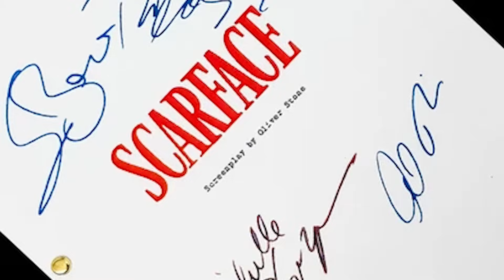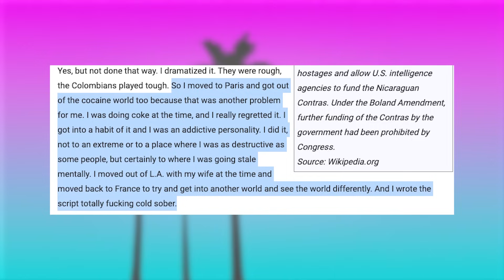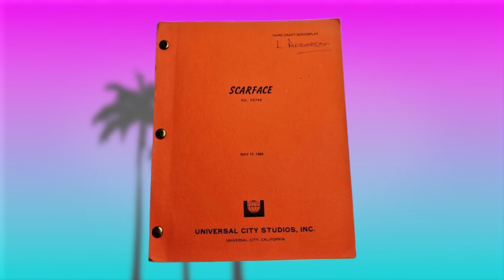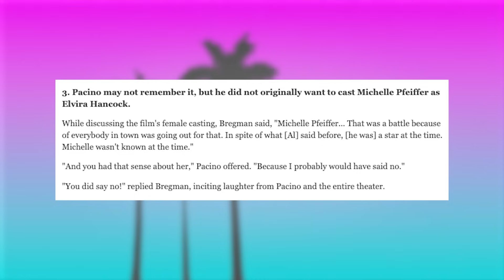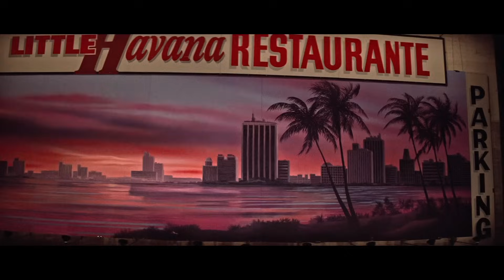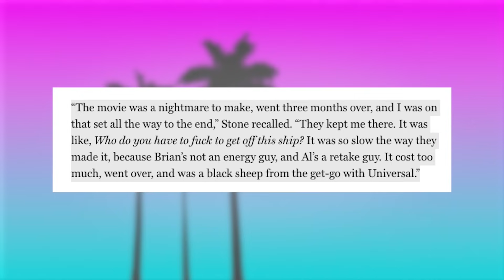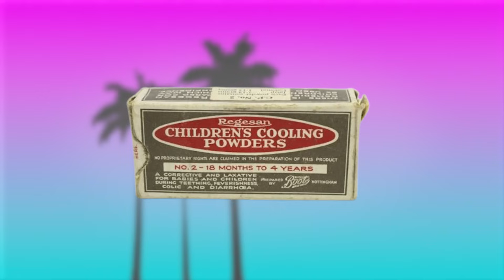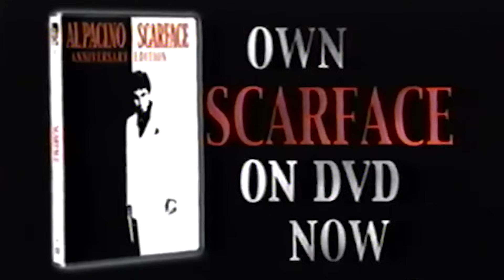What Happened to Scarface?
Of all the big-screen gangsters, none outside of maybe the Corleone family have had the impact on audiences that Al Pacino’s Tony Montana has had. To this day, dialogue from Brian De Palma’s Scarface is referenced in hip-hop, and it’s hard for people to remember that in 1983, Scarface was not considered all that successful a film. It did decently at the box office, but it wasn’t a runaway smash. De Palma was faced with a lot of criticism for the movie’s extreme violence, with him infamously swapping an X-rated cut of the movie with the MPAA-approved R-rated cut for general release. In this episode of WTF Happened to this Movie (written by Jake Dee, edited by Ric Solomon and narrated by Mathew Plale), we dig into the making of De Palma’s classic. So say hello to my little friend and press play on WTF Happened to Scarface!